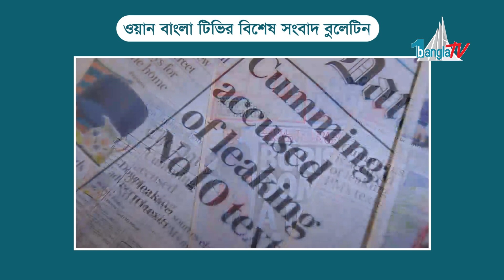ব্রিটিশ প্রধানমন্ত্রীর ফ্ল্যাট মেরামতের টাকার উৎস নিয়ে প্রশ্ন লেবার দলের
ডাউনিং স্ট্রীটের ফ্ল্যাট সংস্কারে ব্যয় হওয়া অর্থের উৎস নিয়ে প্রধানমন্ত্রীর বিরুদ্ধে উত্থাপিত প্রশ্নগুলো আরো তীব্র হয়েছে/অসততার অভিযোগ এনেছে লেবার পার্টি
tv one news for one bangla uk viewers